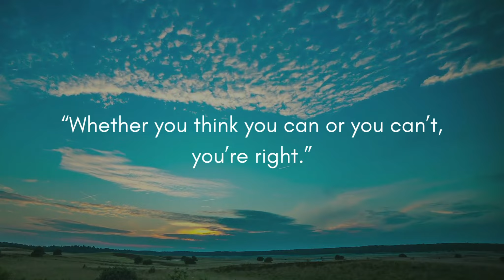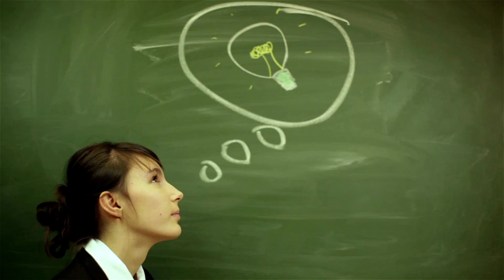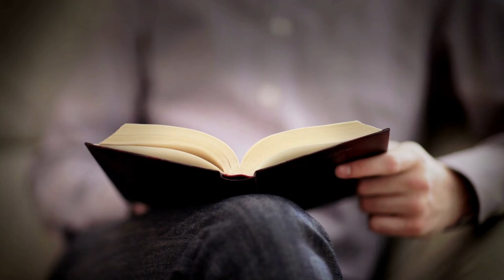Ultimate Success Secret – Believe IN Yourself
Do you know what is the ultimate secret to success? It is believing in yourself. In this video, you will learn and understand why it is important to believe in yourself if you want to achieve greatness in life...

You can download my guidebook, The 90-90-1 Rule for FREE. Learn to use the rule to help you achieve any goal you want in just 90 days!